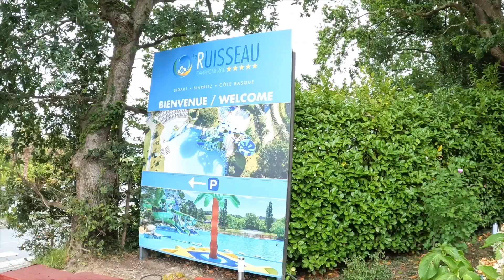Vlog 18 - Bidart, France 🇫🇷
Well, this was a new one for us, we wanted a quick and cheap getaway for the kids in the summer holidays and went for a Eurocamp and it did NOT disappoint, even tho it rained most of the time.

Just south of Biarritz is Bidart, home to a few Camps, easy to get to by Ferry and car or just fly.

Have a see at how much we loved it, thankyou x